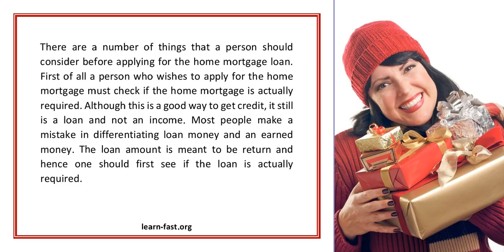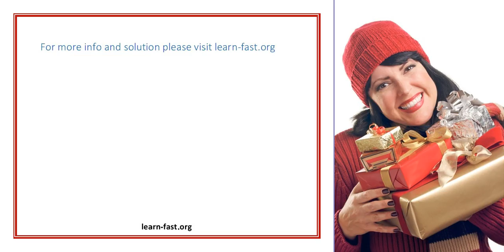Learn More about Mortgage Loans